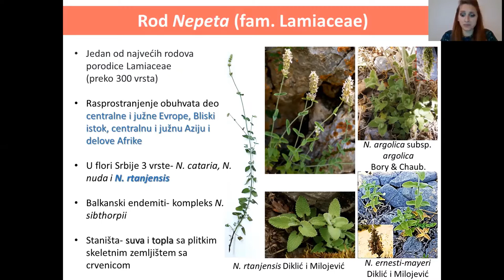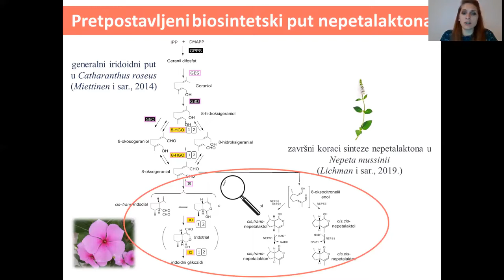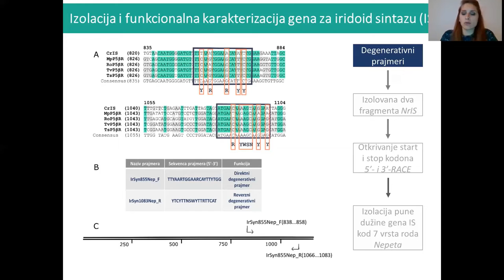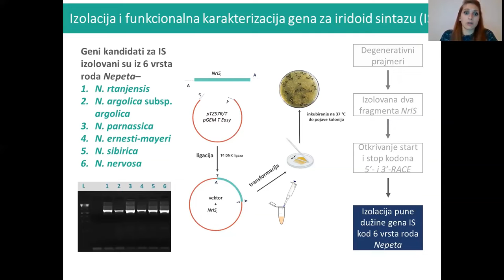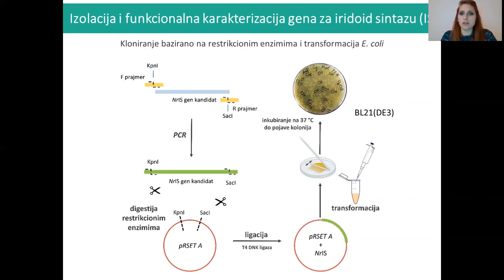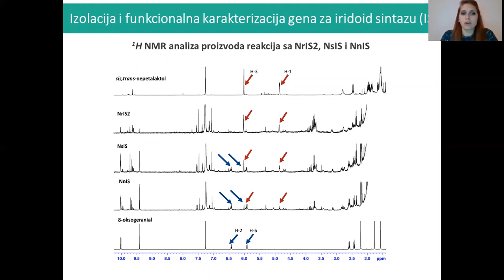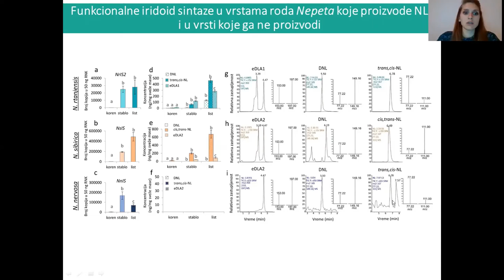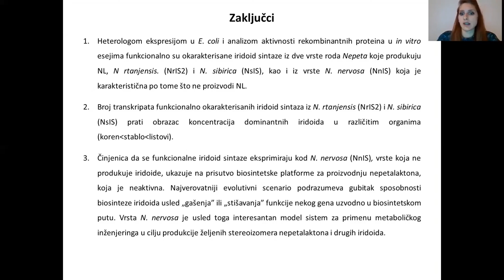Metabolizam nepetalaktona u listovma odabranih vrsta roda Nepeta (Lamiaceae)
dr Neda Aničić

Odeljenje za fiziologiju biljaka
Institut za biološka istraživanja „Siniša Stanković" -
Institut od nacionalnog značaja za Republiku Srbiju, Univerzitet u Beogradu

31. maj 2021. godine